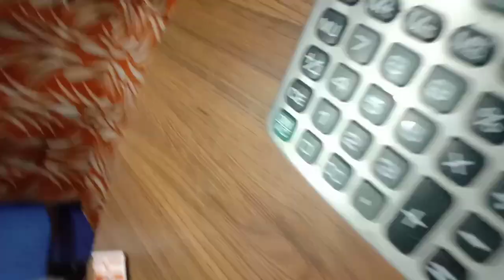Boys is boys 🤣😆 budi ki xora vaneko..???